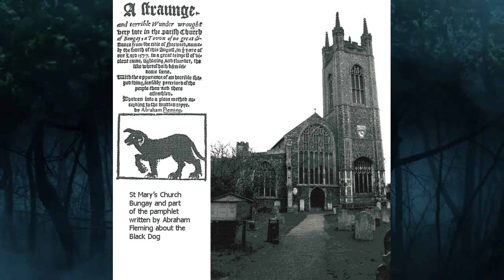MF #28: Black Dogs [British Mythology/Folklore]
Hi everyone! Today we’re looking at one of the most popular mythical creature from the folklore of the British Isles, the black dog. Said to be originally from Celtic and Welsh mythology, black dogs are now among the most recognized and represented creatures from England.
If you enjoyed the video and want to see more content like this, I invite you to like and subscribe to the channel for even more videos about myths and legends from all around the world!

Image credits:
Chickenbusiness -Deviantart
Raiden-Silverfox -Deviantart
Emryswolf -Deviantart
Atenebris -Deviantart